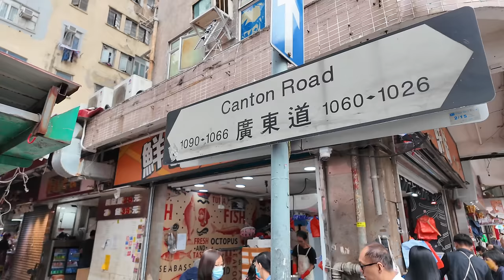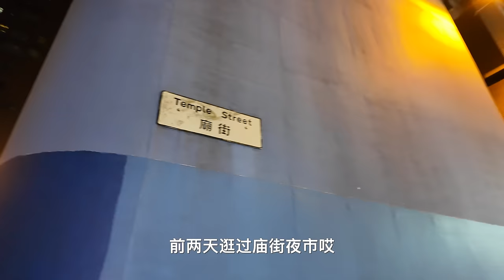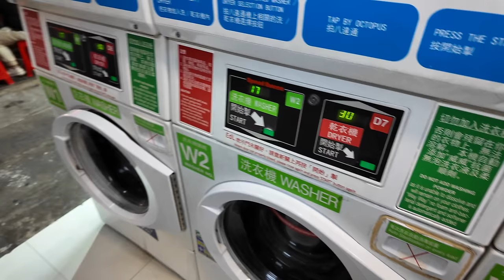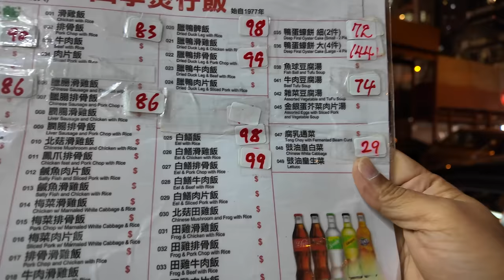香港弥敦道摆摊和卖艺乞讨，需要办证吗？煲仔饭排队踩坑【罗宾VLOG】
香港以后会不会出现城管？弥敦道路上闲逛发现可以摆摊，还有买棺.
罗宾频道快速搜索链接：
如果对你有帮助，想请我喝咖啡或者赞助我的频道：
谢谢🙏！

                     Canon C70
                     EF24L
                     EF16-35L
                     RF15-35L
                     EF24-105L
                     麦克风：RODE VideoMic Pro+